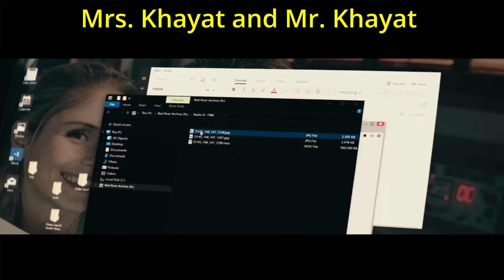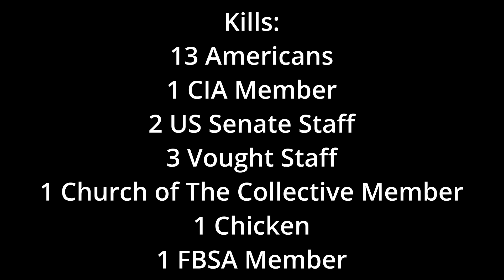Victoria Neuman Kill Count (Updated)